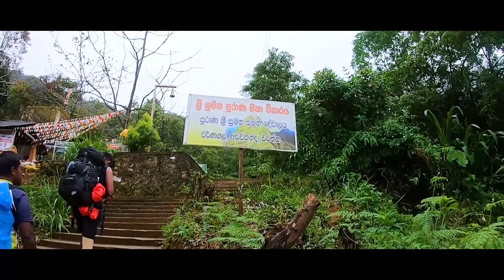One Year Memory Lane | Cinematic Travel Vlog | Sri Lanka🇱🇰 & Vietnam🇻🇳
This video created for my loving followers throughout a whole year of my channel. Hope you could enjoy this video.

Stay Safe..ආදරෙයි පැලෙන්න..❤

Traveling is my passion.My Travel Life experiences considered to be shared in this channel.

.:::Support Me!!:::.